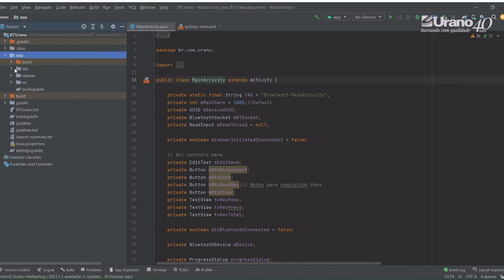Balança US 31/2 POP-S com Bluetooth | Automação sem Fio para Buffets por kg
Precisando de mobilidade para o seu Buffet por kg?
Então a balança US 31/2 POP-S com adaptador Bluetooth é a escolha perfeita para você.
Além de já sair de fábrica com o adaptador Bluetooth, a balança conta com uma bateria de longa duração, que permitirá horas de operação sem precisar se preocupar com falta de energia.

O gerenciamento e controle de venda de buffets por kg por meio de dispositivos móveis estão se tornando cada vez mais comuns.

Graças a sua conectividade sem fio, é possível integrar a balança com estes dispositivos. Depois de integrada, é possível solicitar o peso para a balança e enviar atualizações de preço.

A balança conta com os principais protocolos de comunicação existentes no mercado.

Para facilitar a integração, a Urano disponibiliza materiais de apoio e exemplos de comunicação para dispositivos Android e Windows.

🎯 Para saber mais, envie uma mensagem aqui nos comentários.

Contatos:
Departamento comercial: